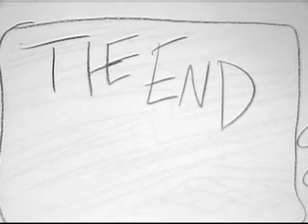cable guy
Yet another film I made for animation class again this one was done around 2 yearsish ago. Also the guy dressed as a superhero went on to become one of the main charaters in a series I have been writeing called camp crashers (I wrote episode for that in aug. 2007) In other words this film was made before the idea of camp crashers ever came in to my head.